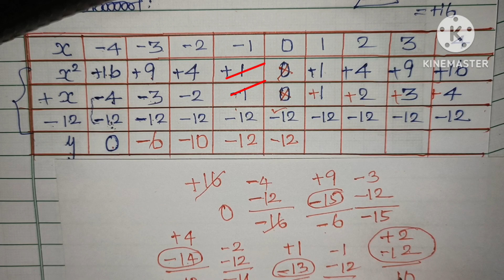10 th maths Graph, Example 3.51,x²+x-12=0